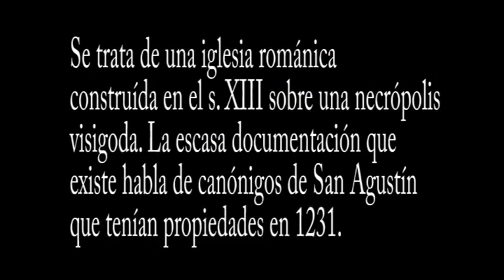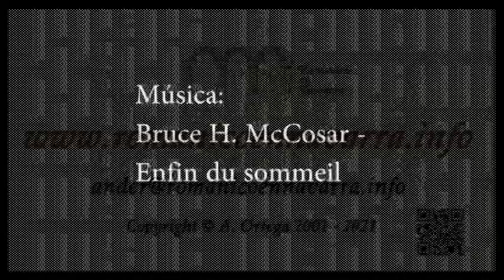Segovia Duratón La Asunción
Una hermosa galería porticada.